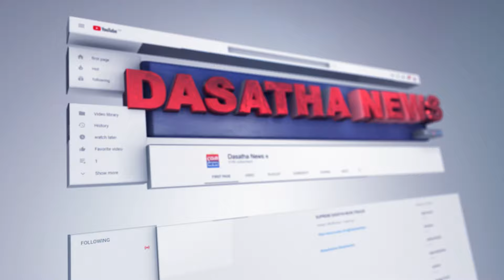දිවි බේරාගන්නා හැටි ඇසූ ලන්ඩන් තරුණයාට අනුර දුන් සැර උත්තරේ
📺 Dialog TV: Channel No 20
📺 Freesat: Channel No 17
📺 PEO TV: Channel No 16